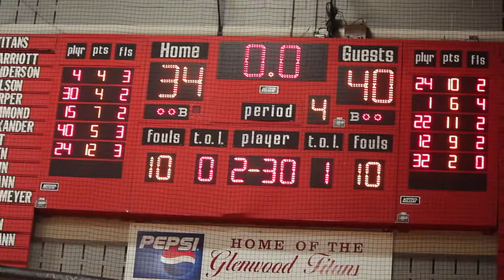Breeze Sports: Rockets slow down Tornadoes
CHATHAM -- The Taylorville Tornadoes saw their season end in the IHSA Class 3A Chatham regional semifinal on Tuesday night to the Rochester Rockets.